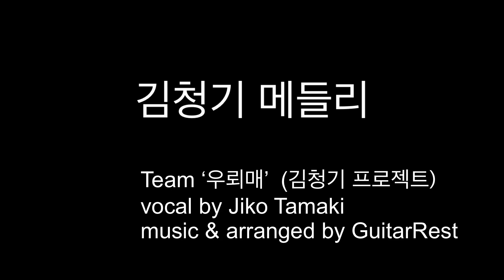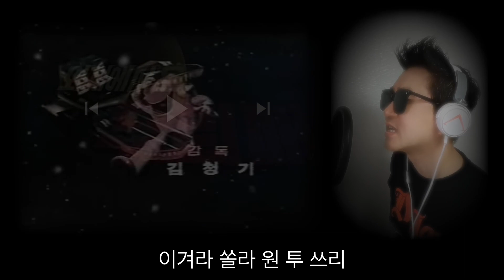김청기 애니 메들리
김청기 감독님의 애니메이션 주제곡들을
지코님과 함께 연주했습니다